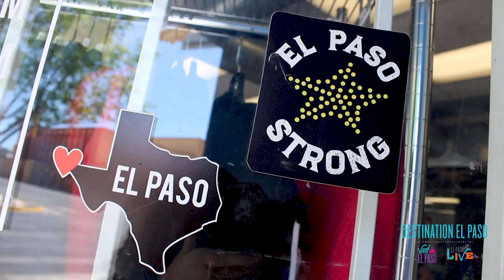This is El Paso Support Local: Proper Printshop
Proper Printshop is a fun, full-service print shop/venue/creative space.  At Proper they absolutely love printing, and it shows in both the quality of their work and the happiness of their customers. Aside from printing custom shirts and apparel, they also hand-print posters and fine art. Doing things the old fashioned way gives things a unique aesthetic while making the prints more valuable and sought after.  During these tough times Proper Printshop has taken to creating uniqe face masks.  These masks are USA made (3 ply) polyester with a built in foam layer and are machine washable.  At Proper when you buy a mask, you give a mask!  For each mask sold, Proper donates a 3 ply disposable mask to an Essential Worker in our community!